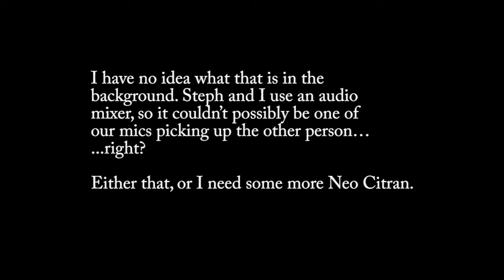[RECAP] Super Mario Marker RMC - S1 E8 - Weird noise?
Picked up something really strange that I couldn't really explain while editing S1 E8 of SMMRMC.